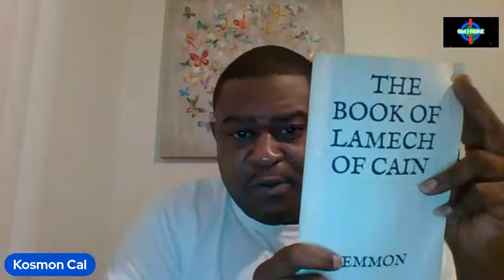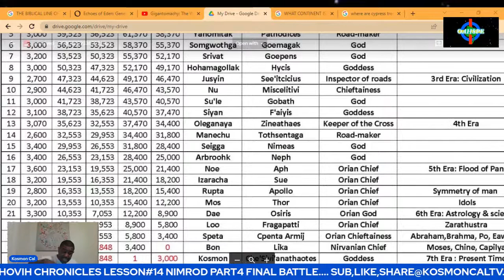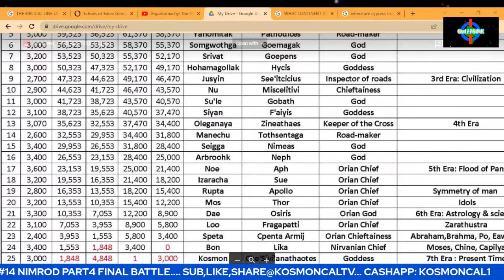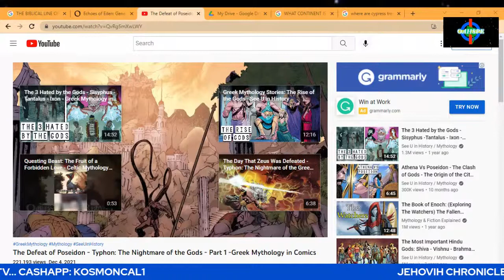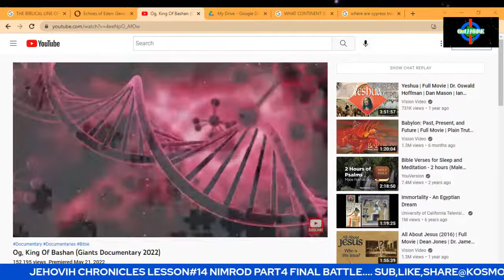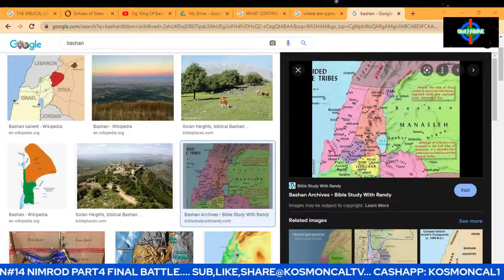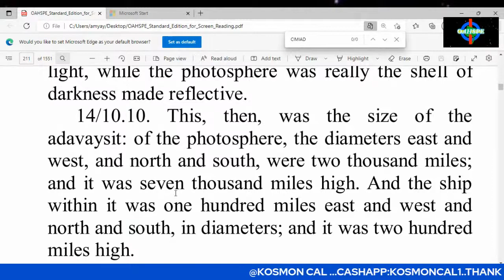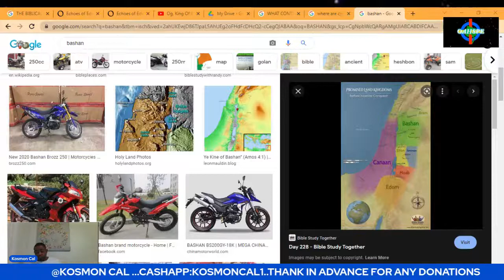JEHOVIH CHRONICLES#14 NIMROD..PART 4.. THE FINAL WAR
KING OG AND NIMROD GO TO WAR